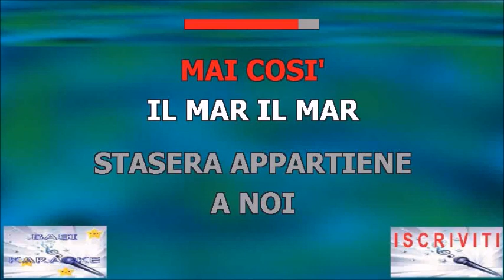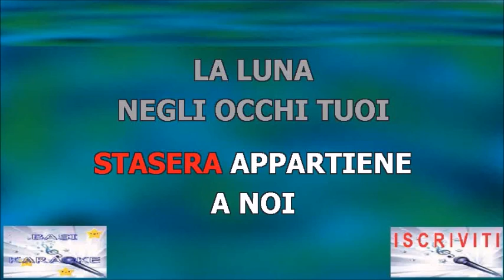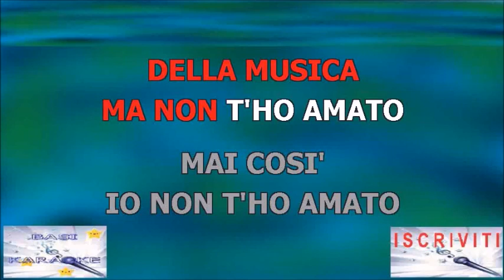AMORE FERMATI Fred Bongusto Karaoke _ Tono Originale - Strumentale/Testo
1963
Testo
Amore, fermati...
Questa sera non andartene:
un'orchestra sulle nuvole
la tua canzone suonerà.
Amore, baciami...
Siamo soli, amore, baciami:
forse è colpa della musica
ma non t'ho amato mai così
Il mar... il mar
stasera appartiene a noi:
la luna negli occhi tuoi
stasera mi fa sognar
Amore fermati...
Sta vicino ed accarezzami:
Amore fermati...
Lyrics powered by LyricFind

Sony Music Publishing, LatinAutor - SonyATV, LatinAutorPerf, LatinAutor - PeerMusic, LatinAutor
Per conto di: Nar International Srl